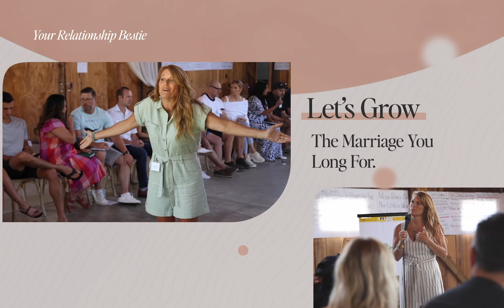How Fighting Can Strengthen Your Marriage.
Fighting can actually grow your marriage! It may seem counter-intuitive, but I invite you to join me in this episode to learn how to start fighting with your spouse in a way that builds connection. It is possible to stop dreading conflict and instead appreciate it as a path to a more deeply connected relationship with each other. Tune in to find out how the tension of conflict can be a gift to your marriage!

👉 Take the free communication quiz! What’s YOUR communication type in conflict?!